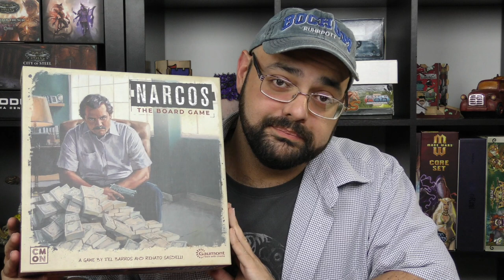Narcos: The Board Game Review - with Zee Garcia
Join the hunt for Patrón in this all-vs-one game from publisher CMON Limited.

00:00 - Introduction
01:34 - Game overview
12:53 - Final thoughts